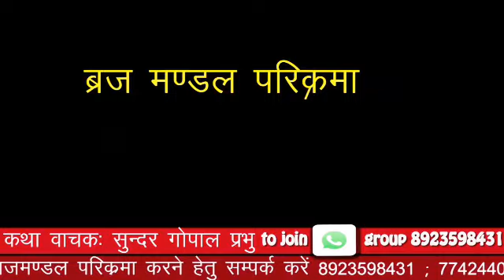84कोस परिक्रमा:बरसाना--मयूर कुटि।Barsana-Mayurkuti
ब्रज दर्शन::बरसाना---मयूर कुटि